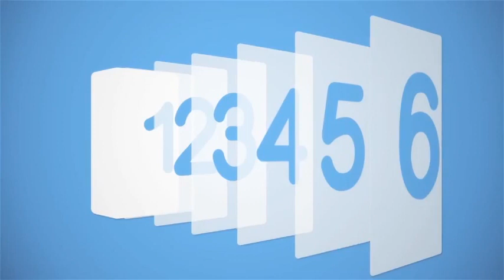COMO É PRODUZIDO O LEITE DE CAIXINHA UHT | PROCESSO TETRA PAK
A Importância da Supply Chain em um Laticínio: Da Matéria-Prima ao Consumidor Final

A indústria de laticínios é uma parte essencial da nossa dieta diária, fornecendo uma ampla variedade de produtos lácteos, como leite, queijo, iogurte e manteiga. No entanto, muitos de nós raramente consideramos o complexo processo que ocorre nos bastidores para trazer esses produtos até nossas mesas. A cadeia de suprimentos, ou supply chain, desempenha um papel crítico em garantir que os produtos lácteos cheguem aos consumidores com qualidade e segurança. Neste artigo, exploraremos a supply chain em um laticínio, desde a matéria-prima até o consumidor final.

1. Fornecedores de Leite (Matéria-Prima):

A jornada começa nas fazendas de gado leiteiro ou nas cooperativas de produtores de leite, que atuam como fornecedores de matéria-prima para os laticínios.
A qualidade do leite fornecido é de extrema importância, pois qualquer comprometimento nessa fase afetaria toda a cadeia de produção.
2. Recebimento e Armazenamento:

Nas instalações do laticínio, o leite cru é recebido e passa por rigorosas inspeções para garantir que esteja em conformidade com os padrões de qualidade e segurança.
Após a inspeção, o leite é armazenado em tanques de refrigeração para preservar sua frescura até que seja processado.
3. Transformação (Produção):

A transformação é o coração da operação do laticínio, onde o leite é processado para criar uma variedade de produtos lácteos, desde leite pasteurizado até queijo e iogurte.
A produção envolve uma série de processos, incluindo pasteurização, homogeneização, fermentação e coagulação, dependendo do produto final desejado.
4. Embalagem:

Após a produção, os produtos lácteos são cuidadosamente embalados em recipientes apropriados, garantindo que sua qualidade e frescura sejam mantidas.
A embalagem desempenha um papel importante na proteção dos produtos e na criação de uma imagem atraente para os consumidores.
5. Distribuição:

Os produtos finais são distribuídos para uma ampla rede de varejistas, supermercados e atacadistas.
A logística de distribuição eficiente é crucial para garantir que os produtos cheguem aos pontos de venda dentro dos prazos estabelecidos e em condições ideais.
6. Consumidor Final:

O destino final da supply chain é o consumidor, que adquire e desfruta dos produtos lácteos.
A satisfação do consumidor é uma prioridade, e a qualidade do produto e a segurança alimentar são aspectos críticos para manter a confiança dos clientes.
7. Gestão da Cadeia de Suprimentos:

Em todos os estágios da supply chain, uma gestão eficaz é essencial para controlar estoques, rastrear produtos e garantir a conformidade com regulamentações de segurança alimentar.
A colaboração com os fornecedores de leite é fundamental para manter uma fonte confiável de matéria-prima.
Em resumo, a supply chain em um laticínio é uma operação complexa que envolve muitos elos, desde os fornecedores de leite até o consumidor final. A gestão eficiente dessa cadeia desempenha um papel crítico na qualidade dos produtos, na redução de desperdícios e na satisfação dos clientes. Além disso, a transparência e a cooperação com os fornecedores de leite são fundamentais para garantir um suprimento constante de matéria-prima de alta qualidade. Portanto, a próxima vez que saborear um pedaço de queijo ou um copo de iogurte, lembre-se da complexa jornada que esses produtos fizeram antes de chegar à sua mesa.